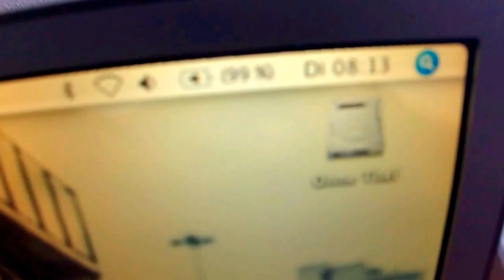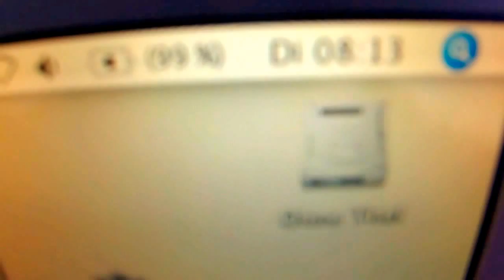MacBook G4 OSX Tiger * GoPro Action Camera ACME defish w/ KDEnlive - fisheye improved footage